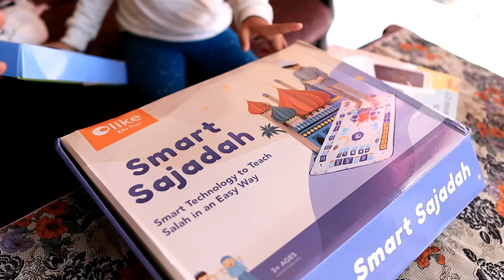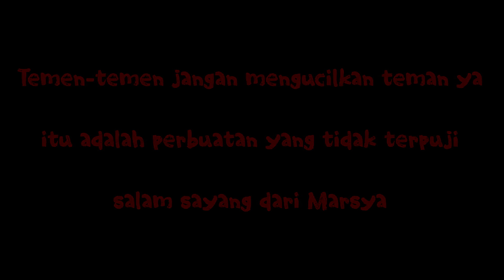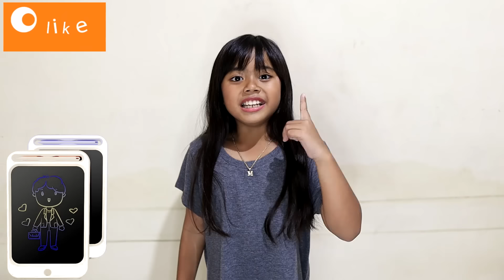drama | marsya di kucilkan teman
1. FOLLOW Instagram@Olike_id
2. Like foto
3. COMMENT "MAKE LEARNING FUN WITH OLIKE EDU TOYS" dan mention 3     teman
4. SHARE postingan hadiah lainnya yang kamu mau ke INSTAGRAM STORY mu (story tidak boleh dihapus selama 24jam)
5. Periode Lucky Draw berlangsung hingga tanggal 30 September 2020

Perlu diperhatikan bahwa:
1. pemenang akan dipilih secara acak dan akan diumumkan pada tanggal 01 oktober 2020 di instagram @Olike_id
2. Pemenang akan dihubungi langsung oleh instagram @Olike_id
3. Hati-hati penipuan! Pemenang Lucky Draw Olike tidak dipungut biaya apapun